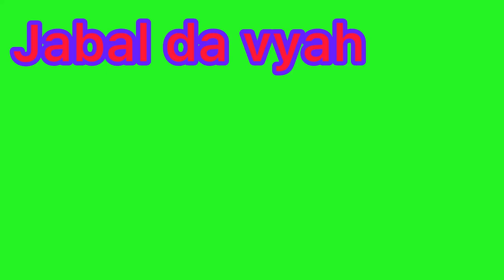New video trailer funny video